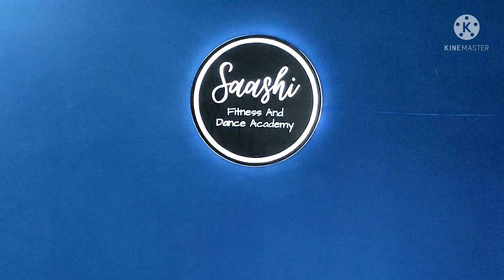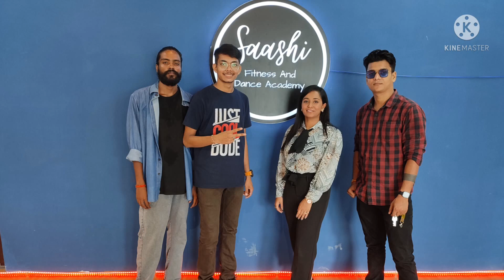Dance Audition Ep-1 🔥🔥🔥🔥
Hey guys

saashi_fda-instagram account name
Adress - 34 indraprastha colony, Kurmanchal Nagar, Bareilly

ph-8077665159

love ❤you 😘a lot  🆚family